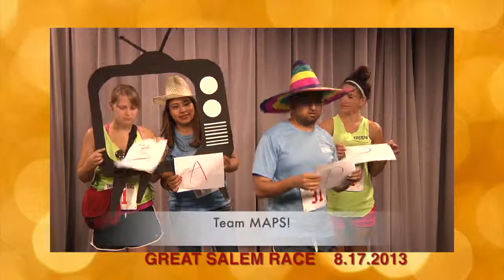GSR Team MAPS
The Great Salem Race Aug. 17, 2013 brought 77 of the 86 teams to CCTV on their race to find 12 clues around downtown Salem. Once here they had to grab props and say something on camera. Ready? Lights. Camera...Action. !